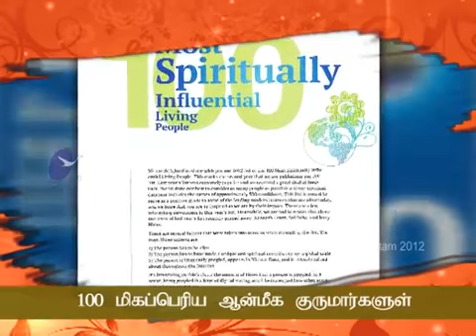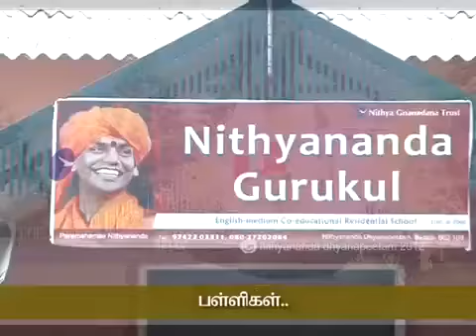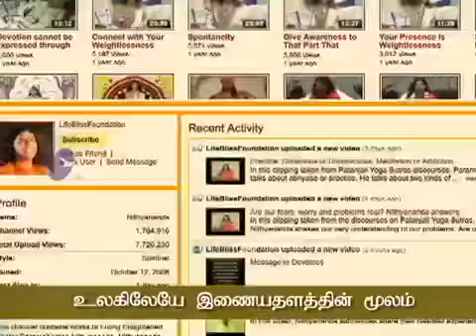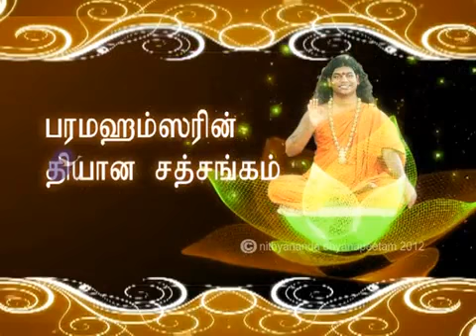Shiva Sutra - சிவசூத்திரம் - அறிமுகம்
பரமஹம்ச நித்யானந்தர்,  சிவபெருமான் அன்னை பார்வதி தேவிக்கு அருளிய  ஞானத்தின் சூத்திரமான சிவசூத்திரத்தினை  தியான சத்சங்கமாக  அருளினார்.